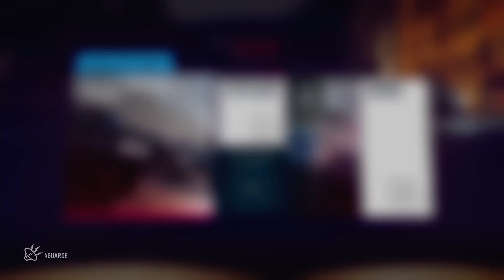FORZA HORIZON 2 - Fast and Furious #1 - Início Dodge Charger! (Dublado PT-BR)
Se você gostou do vídeo FORZA HORIZON 2 - Fast and Furious - Dodge Charger, por favor deixe sua avaliação e comentário. :)